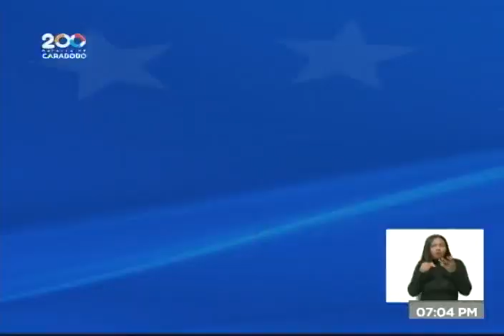Presidente Nicolás Maduro, reunión con el Comando de Campaña, 18 de octubre de 2021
El Presidente de Venezuela, Nicolás Maduro, mantiene una reunión con el Comando de Campaña Aristóbulo Istúriz este 18 de octubre de 2021, y hace un enlace con el programa 360° que Boris Castellano conduce en VTV. Hace comentarios sobre la extradición ilegal de Alex Saab y la suspensión del diálogo en México con la oposición.

Bitcoin: 16zae5LZZNU7e8wwAKZXSEVo7bP2xZ1KwC

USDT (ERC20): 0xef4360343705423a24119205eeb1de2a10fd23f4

Petros: PFfDUW3cj1WD7cUPYg9MK2EtgG5nUgVzuc